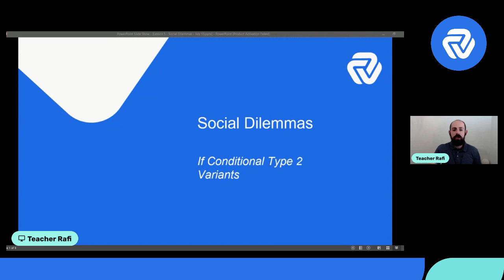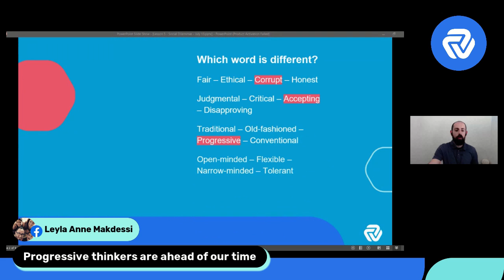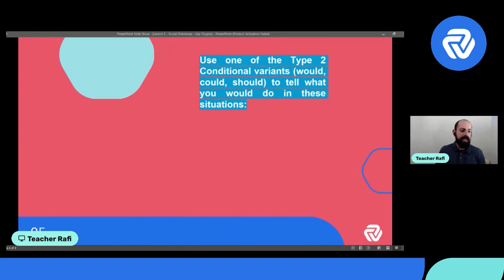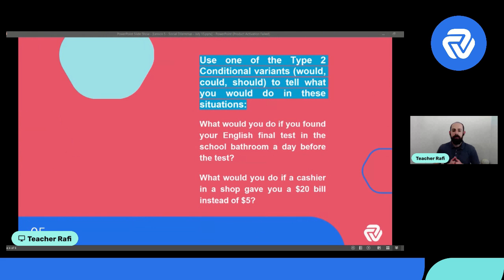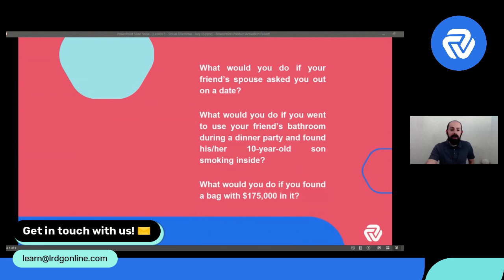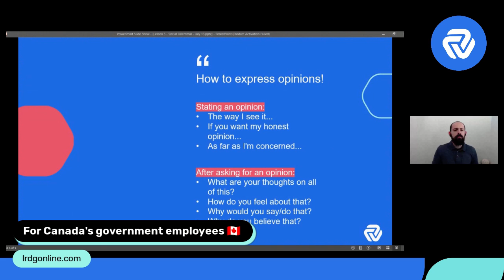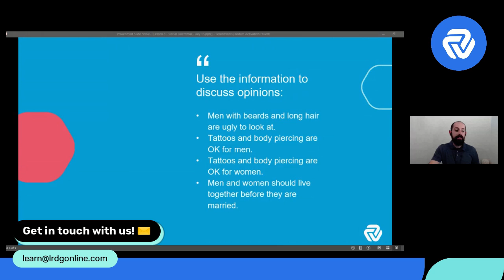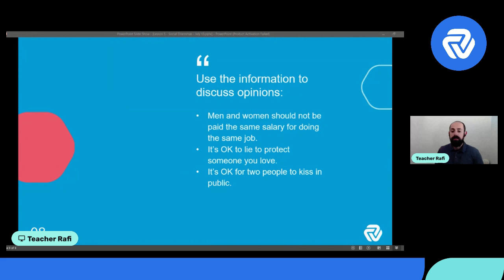LIVE ENGLISH CLASS #5: Conditional Type 2 | LRDG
Un cours d’anglais gratuit, ça vous dit? 🤗

Prenez place dans nos classes virtuelles sur Youtube! Vous recevrez de nombreux conseils grammaticaux et lexicaux mais aussi, vous enrichirez votre vocabulaire sans vous en rendre compte. Notre tuteur, Rafi vous aidera aussi à pratiquer votre prononciation en anglais! 📕

Ne manquez pas l’opportunité d’améliorer votre anglais avec LRDG!💫

Vous pouvez aussi suivre ces Live Class en direct sur notre Facebook et Instagram (@lrdg_campus) chaque mardi 18 heures.

¿Te apetece participar en una clase de inglés gratis?🤗

¡Toma asiento en nuestras clases virtuales en Youtube! Recibirás muchos consejos gramaticales y léxicos pero además, enriquecerás tu vocabulario sin darte cuenta. ¡Rafi, nuestro tutor, también te ayudará a practicar tu pronunciación en inglés!📕

¡No pierdas la oportunidad de mejorar tu inglés con LRDG!💫

También puedes seguir estas clases en vivo en vivo en nuestro Facebook e Instagram (@lrdg_campus) todos los martes a las 6 p.m.